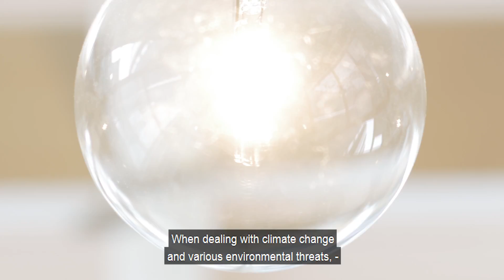Master's Programme in Forest Sciences | University of Helsinki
Do you want to affect the future of forests, a key natural resource and the wellspring of biodiversity? Have you ever wondered why forests are called the lungs of the Earth and how climate change relates to forests? Or how trees are grown and processed into products in a sustainable and efficient manner? And how are the economy and forests interrelated?

You can find answers to these questions when you study forest sciences. You will come to view forests not only as a setting for jogging trails or as a source of wood, but rather as a source of versatile renewable resources and as complex ecological systems that are closely connected to their environment. The relationship between humans and nature and between society and natural resources is a strong feature of these studies.